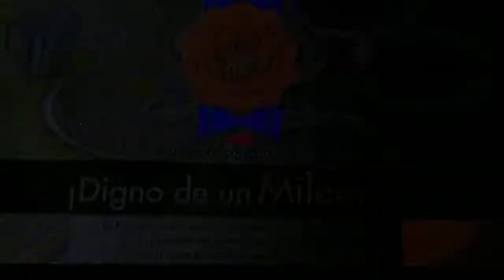POKEMON ESCUDO DLC Capitulo 4 "Calyrex y Spectrier" parte 8